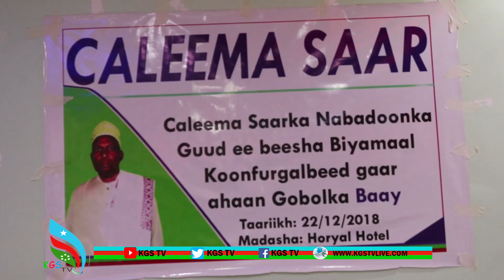Munaasabada caleema saarka nabadoonka guud beesha biimaal ee kgs oo manta ka dhacday baydhabo